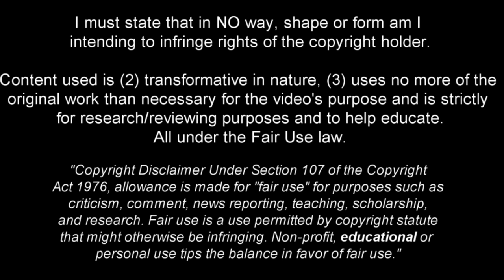Natan de Souza - Beast in the Making